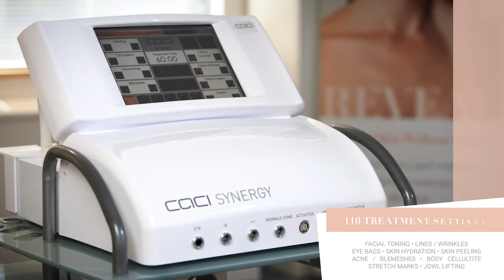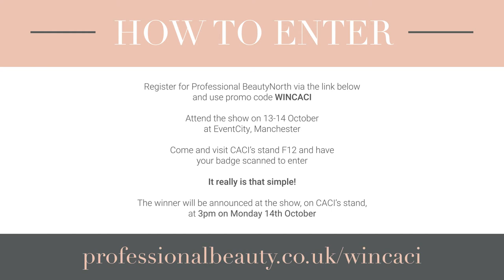PBNorth: Win a CACI Synergy machine worth £15,000 | Professional Beauty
We're giving away a CACI Synergy machine at Professional Beauty North 2019 - find out how to enter and win in our video.